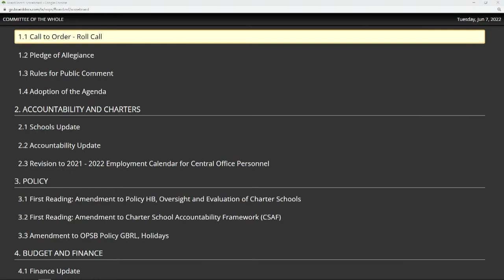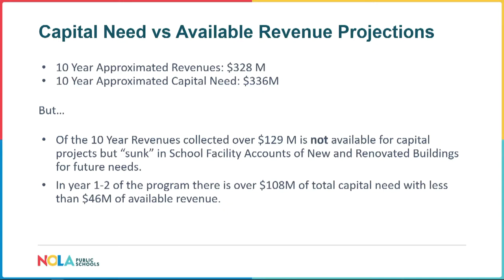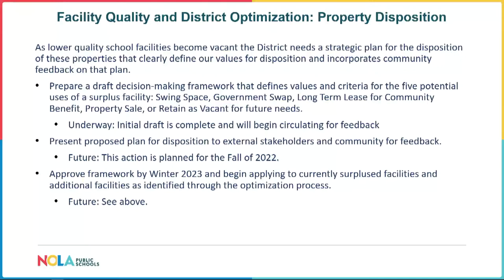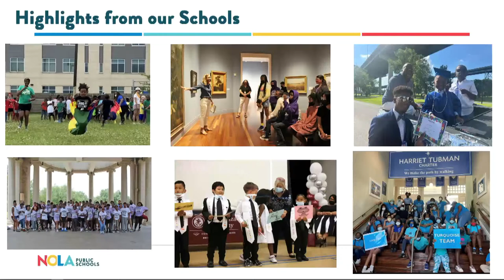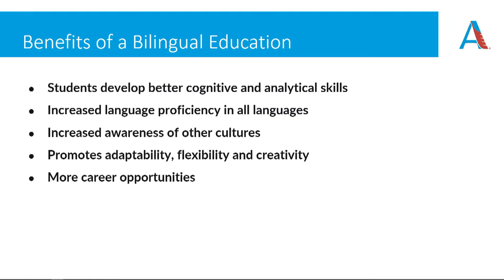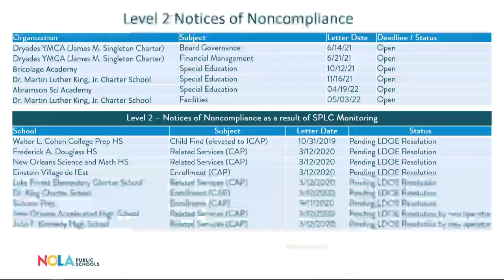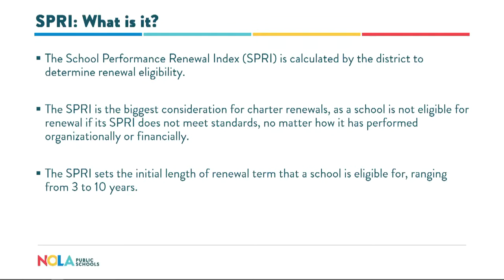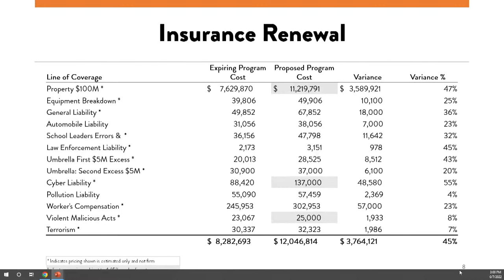OPSB Committee of the Whole-June 7 2022